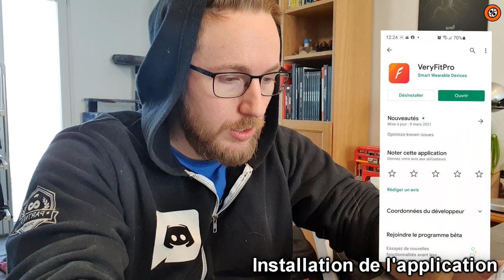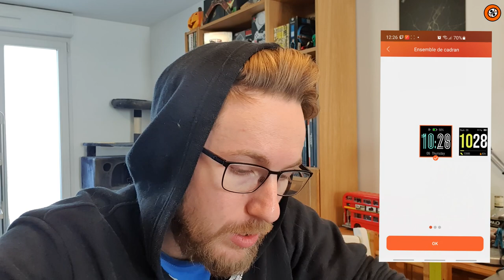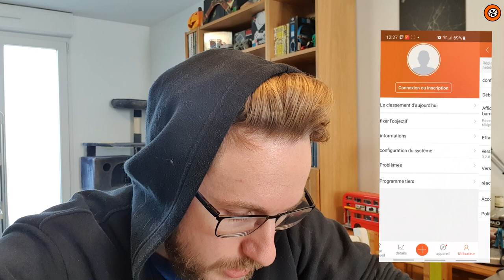[TEST] UNE MONTRE CONNECTÉE POUR MOINS DE 30E 🕓!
Pouf Pouf Youtube ! Aujourd'hui on test une Montre Connectée style Apple Watch compatible Android et Apple.

● Montre Connectée Willful
● Apple Watch Series 6